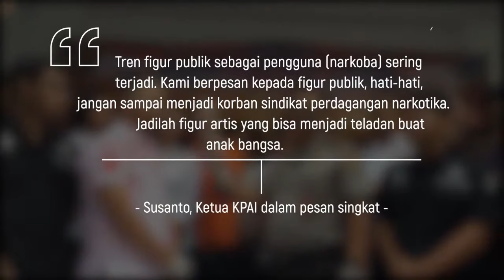Rentan Terjerat Narkoba, Ini Pesan KPAI untuk Para Artis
Jennifer Dunn harus meringkuk di penjara lantaran terjerat kasus narkoba untuk ketiga kalinya. Apa kata Komisi Perlindungan Anak Indonesia (KPAI)?